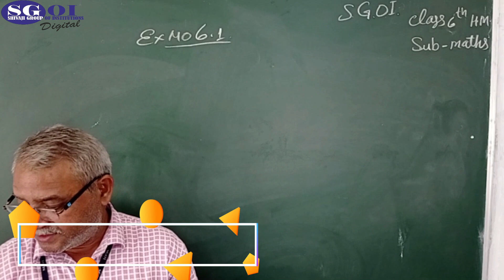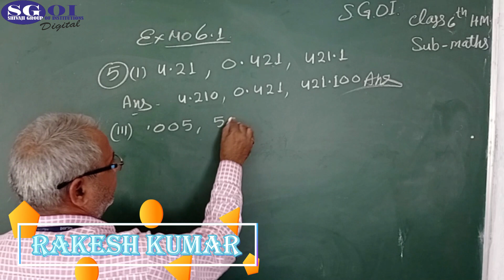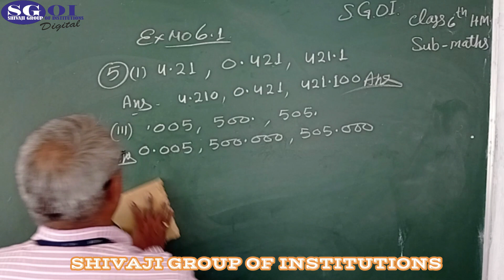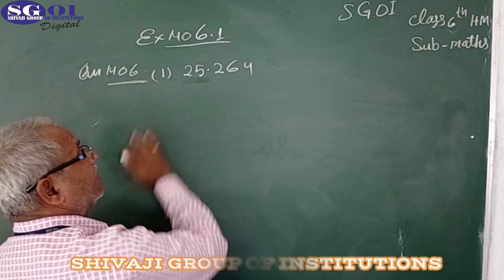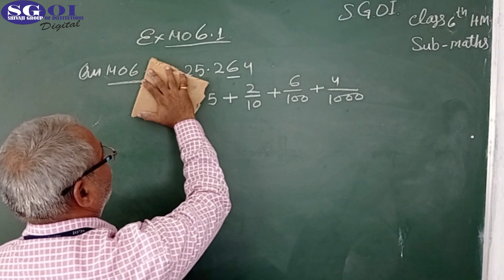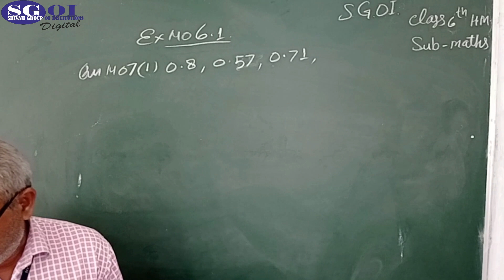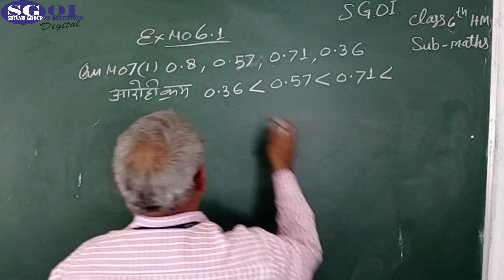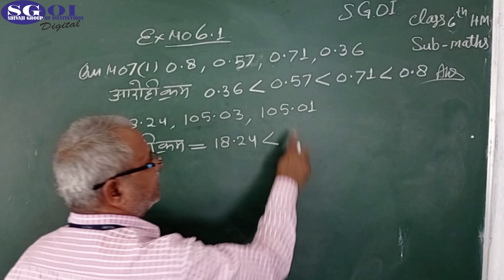SGOI CLASS 6 HINDI MED MATHS 16 OCTOBER 2020